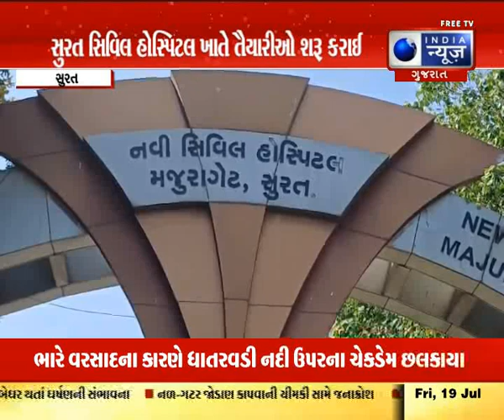Chandipura Virus : સુરત સિવિલ હોસ્પિટલ ખાતે ચાંદીપુરા વાયરસ સામે વિશેષ વોર્ડ તૈયાર - India News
હાલ રાજ્યમાં ચાંદીપુરા વાયરસનો પગ પેસારો વધી રહ્યો છે. પહેલા ગ્રામીણ વિસ્તારોમાં દેખાતો આ વાયરસ હવે મોટા શહેરો સુધી પહોંચી ગયો છે. અમદાવાદ રાજકોટ અને જામનગરમાં ચાંદીપુરા વાયરસના શંકાસ્પદ કેસો મળી આવ્યા છે અને દર્દીઓ હોસ્પિટલમાં સારવાર હેઠળ છે. ત્યારે સુરતમાં આગમચેતીના ભાગરૂપે નવી સિવિલ હોસ્પિટલ દ્વારા તૈયારીઓ કરવામાં આવી રહી છે. જો શહેરમાં ચાંદીપુરા વાયરસના કેસ નોંધાય તો તેને કઈ રીતે સારવાર આપવી અને દર્દીઓને વધારે તકલીફ ન થાય તે માટે એક સ્પેશિયલ યુનિટ તૈયાર કરવામાં આવ્યું છે.

At present, Chandipura virus is spreading in the state. This virus, which was first seen in rural areas, has now reached big cities. Suspected cases of Chandipura virus have been detected in Ahmedabad Rajkot and Jamnagar and patients are under treatment in hospitals. Meanwhile, preparations are being made by a new civil hospital in Surat as a precautionary measure. If a case of Chandipura virus is reported in the city, a special unit has been prepared for how to treat it and not cause more trouble to the patients.